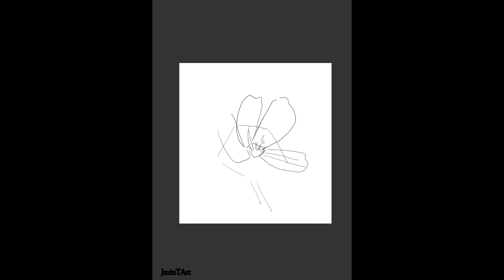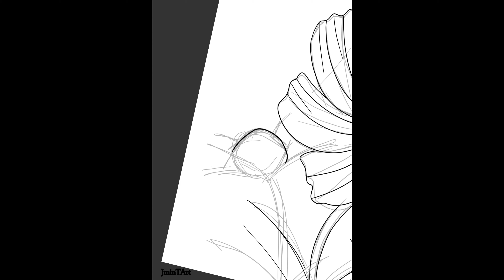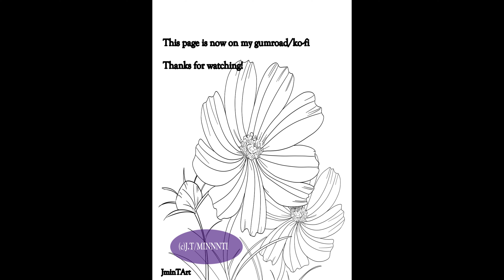Sketch + Lineart Timelapse(Cosmos Flowers Coloring Page) | Artflow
Hello again!
This week's vid is me sketching then doing lineart for one of my coloring pages for August. I started releasing one mini coloring page pack a month starting this June, each with its own theme. The theme for August ended up being summer flowers. All of which comes in a download ready to print out, or color in an art program of your choice, format after buying.

If you'd like to follow me anywhere online(socials, prints
monthly coloring pages, etc)
here's my carrd with that info:

Setup
ArtApp: Artflow(which also records timelapses)
Filtering/editing: Snapseed
Device: Samsung Galaxy Tab S3
Video Editing: filmora9

ISRC: USUAN1100477

see more from me :D